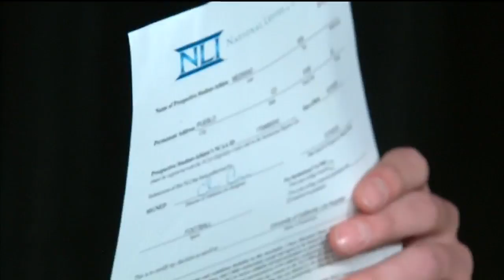Four ink scholarships on National Early Signing Day